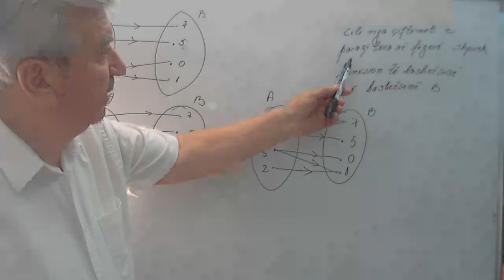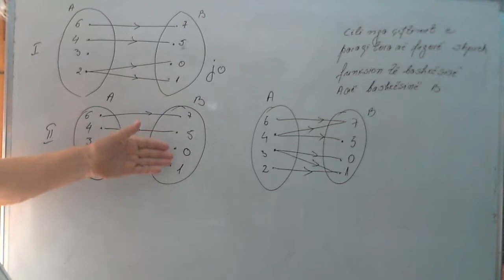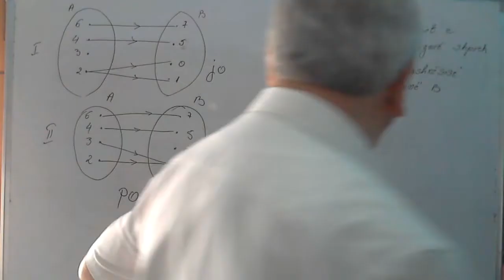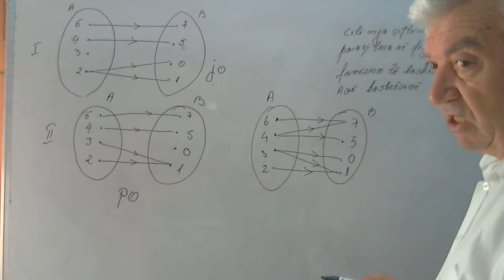Matematike 7/ Menyrat e dhenies se funksionit